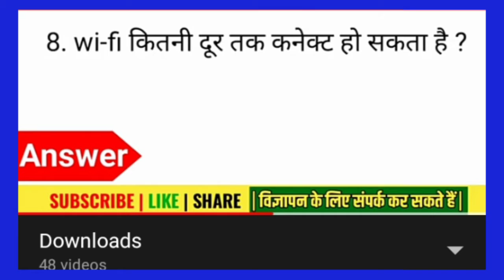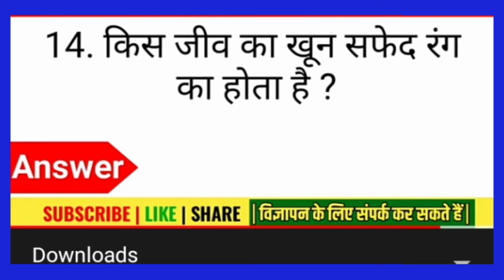Gk Questions and answer, IAS, UPS , IPS, very very important question and answer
main aapko is video mein video mein GK question answer very very important, GK question and answer bataya hunwhat is video ko pura dekhne dekhne wala bilkul aasan tarike se kisi bhi GK question ka answer de sakte hain video acchi lagi ko like kare channel ko subscribe Kare